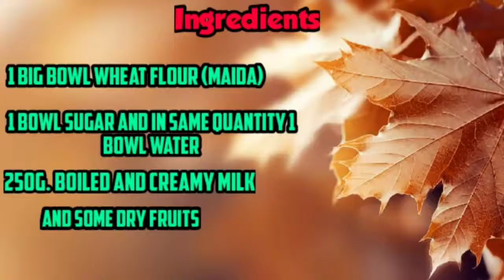इस होली के अवसर पर बनाएं टेस्टी मालपुए😋| Holi special Malpua🥰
Hello Friends,
Thank you guys for your support. First of all I wish  Happy Holi to all my Subscribers. Those people who regular watch my videos. So guys Today, I am going to make Holi special Malpua it is sweet in taste and I must know after having it you become a fan of this recipe ☺️.